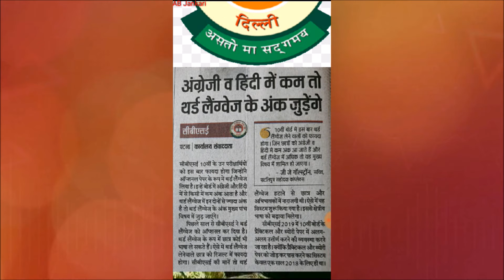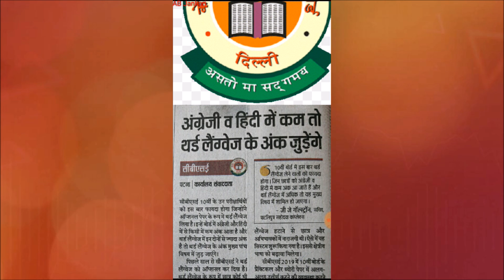CBSC ADD THIRD LANGUAGE ||CBSC UPDATE NEWS || AB JANKARI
CBSC ADD THIRD LANGUAGE || CBSC हिंदी अंग्रेगी में कम नम्बर रहने पर तीसरे भाषा का नम्बर जोड़ेगा | AB JANKARI